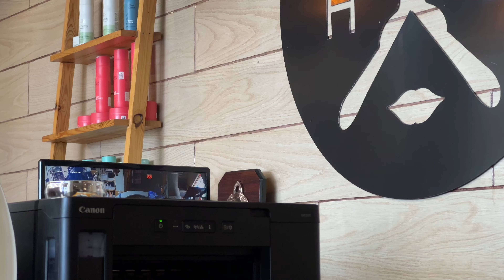Goa Special for team mates |Self tattoo after aftet long time 🫣🫣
Hi Family
हम है kitty and Jerry
एक young couple हिमाचल की राजधानी Shimla से
Shadi huyi 2017 में
एक दूसरे को जानते है 2009 से
Is channel के माध्यम से आप dekhenge हमारी रोज़ की कहानी !
खूब saari मस्ती लड़ाई घूमना फिरना  and बोहोत से नयी जगह !!

By profession:
A Makeup Artist (Kitty)
A tattoo artist  (Jerry)
ज़िन्दगी भाग दौड़ से भरी हुयी है
And  this is our digital album of memories.

ज़िन्दगी जिओ दिल भर के ❤️
Collecting memories 🤩

Instagram⬇️⬇️kittyandjerryHQwala (Jerry)

Instagram⬇️⬇️Upasna(Kitty)

Instagram ⬇️⬇️Vipul(Chintu)

And yeah if you like our videos and content we are publishing
Toh pyaar aur Ashirwaad banaye rakhna

Kitty and Jerry 🤪😜